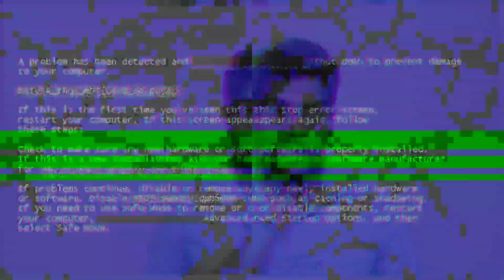How to Improve Typing Speed | SSC CHSL Tier 3 Typing Test Tips and Tricks | Technical Vlogger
Hello Friends in this video I will discuss How to Improve Typing Speed Fast | SSC CHSL Typing Test | How To remove errors in typing test y | Technical Vlogger

Quires Covered:
1) how to improve typing speed on keyboard,
2) how to improve typing speed on keyboard in english,
3) how to improve typing speed in laptop,
4) how to improve typing speed and accuracy,
5) ssc chsl typing test,
6) ssc chsl 2018 typing test,
7) ssc chsl typing test pattern,
8) ssc chsl 2018 typing test important tips,
9) ssc chsl typing test 2018,
10) typing test for ssc chsl,
11) ssc chsl typing test date 2018,
12) ssc chsl typing test software,ssc chsl 2018 typing test date,
technical vlogger,technicalvlogger
ssc chsl, ssc chsl 2018,ssc cgl best job, technicalvlogger, technical vlogger, fullscore, full score, technical blogger